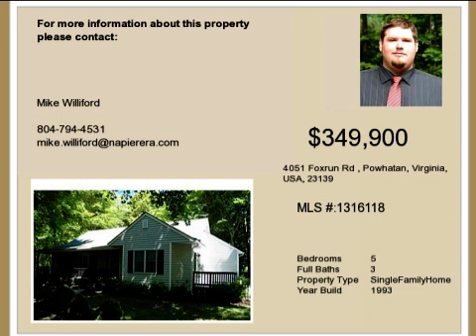Real estate for sale in Powhatan Virginia - MLS# 1316118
4051 Foxrun Rd
Powhatan Virginia 23139
MLS# 1316118

Beautiful 1/4 mile winding drive takes you down by the pond and up to this secluded gem hidden on 10 private acres! Newer dimensional roof (06). Thermal windows and doors. Tongue and groove pine floors throughout entire home. Kitchen features oak cabinets and granite counters with breakfast bar. Master bed features private bath and also private deck. 2 more beds and a full bath on opposite wing. 2 over- sized jetted tubs. Addition on back of hous e features 2 more beds full bath and florida room/office. main living area features open floor plan (great room kitchen dining room). 2 car garage has stairs to storage room up top. Also has separate storage shed. Rear off property bordered by beautiful stream. What a wonderful home! Come take a tour you will fall in love with this estate.